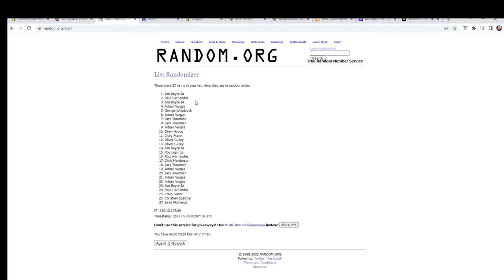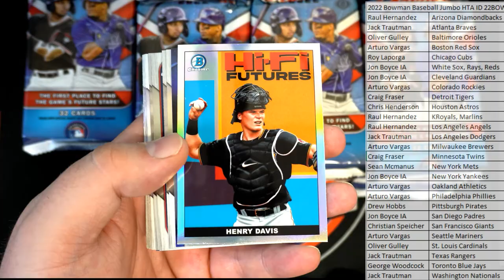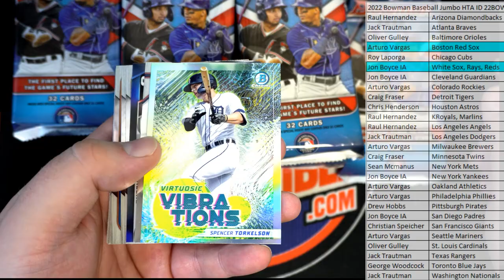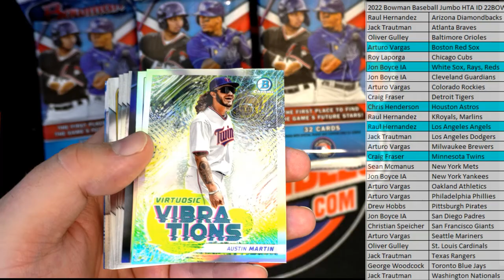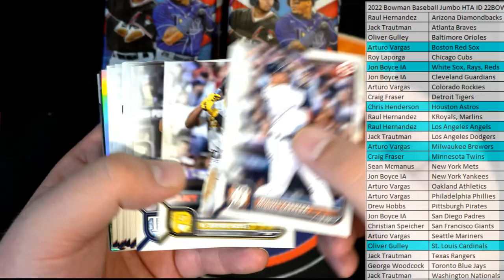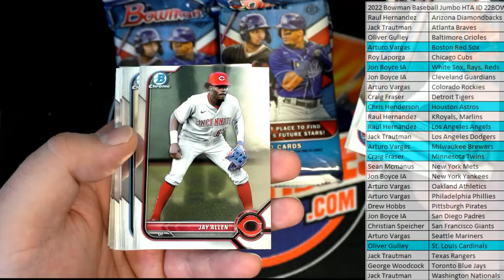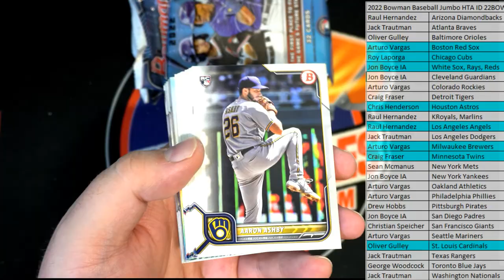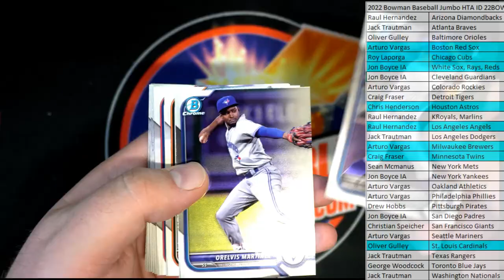2022 Bowman Baseball Jumbo HTA ID 22BOWMANBPYT141